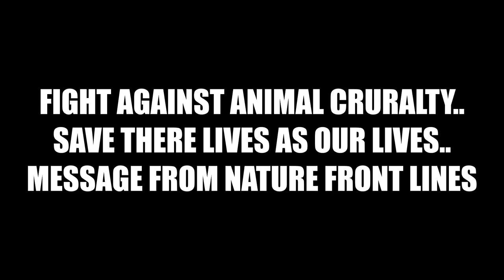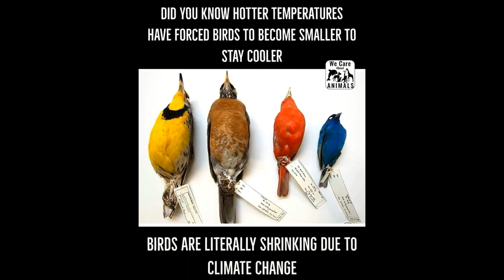STOP ANIMAL CRUELTY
NATURE FRONT LINES BRINGS A MESSAGE FROM ORGANIZATION OF WE CARE ABOUT ANIMALS...